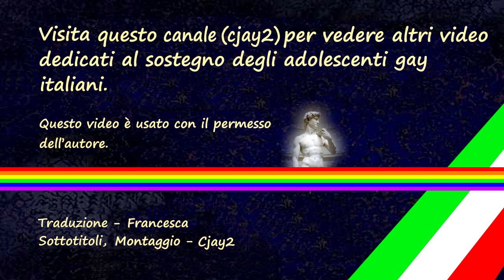Per Adolescenti Gay - "Come Trovare Quello Giusto", SUB ITA, Bryan e Pascal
Bryan e Pascal sono una giovane coppia gay che vive in Quebec, Canada. Attualmente (2017) hanno intorno ai 27 anni, si sono conosciuti nel 2010 all'università e stanno insieme dal 2012.
La loro lingua madre è il francese e parlano inglese come seconda lingua.

Questo video è ripubblicato con il permesso dei autori originali.

Visita questo canale (cjay2) per vedere altri video dedicati al sostegno degli adolescenti gay Italiani.
Per favore passate parola e diffondete questo canale tra gli adolescenti gay italiani.

SE SEI UN ADOLESCENTE GAY IN ITALIA E HAI BISOGNO DI AIUTO O SEI IN CRISI, CHIAMA:

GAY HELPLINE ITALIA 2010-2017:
GRATUITO DA TUTTA ITALIA e da tutti i telefoni, fissi e cellulari.

Gay Help Line è attiva:

Lunedì dalle 16.00 alle 20.00
Mercoledì dalle 16.00 alle 20.00
Giovedì dalle 16.00 alle 20.00
Sabato dalle 16.00 alle 20.00

Traduzione: Francesca e cjay2
Sottotitoli e montaggio: cjay2

Questo video è stato ripubblicato con il permesso del'autore originale.